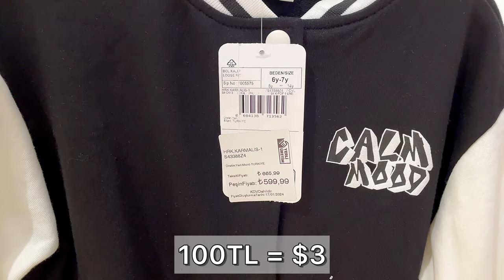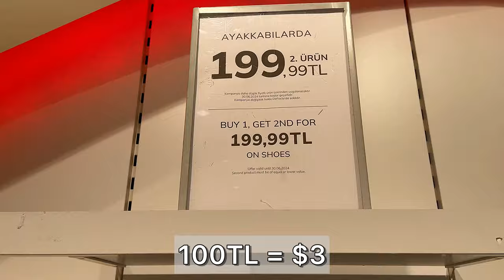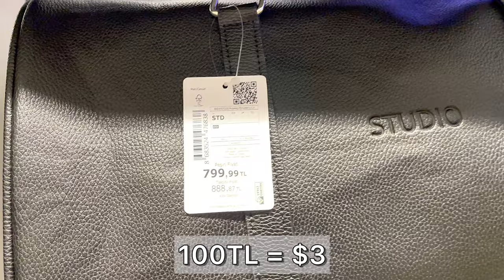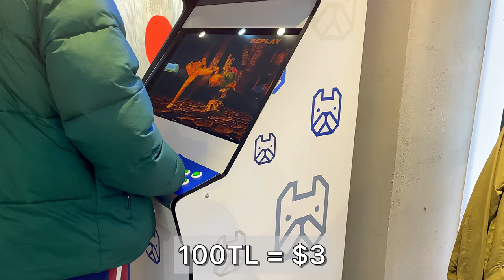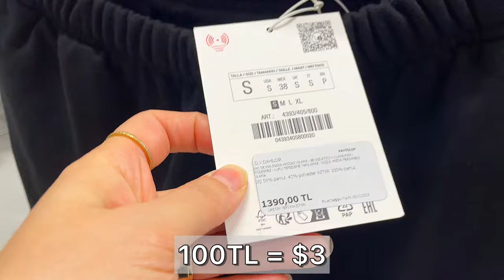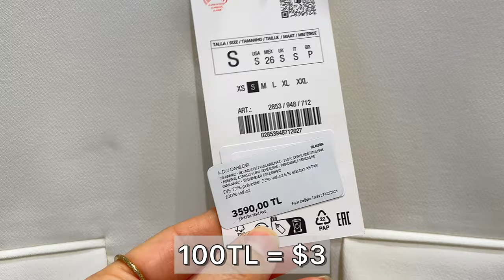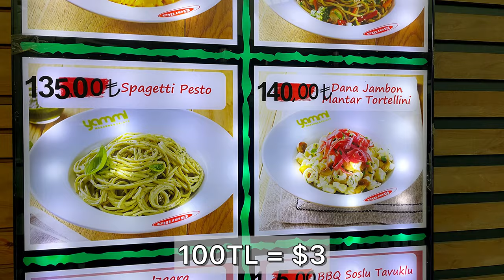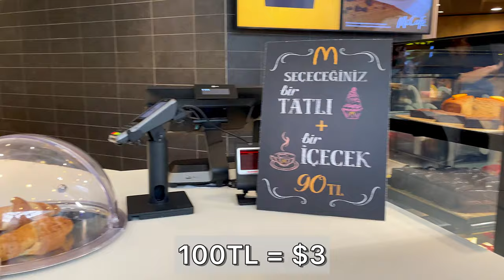Turkiye🇹🇷Istanbul,Food & Clothing Prices in Cevahir Shopping Center,Sisli Walking Tour |4K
We'll start by checking out the food court, where you can find a variety of Turkish and international cuisine. We'll see what kind of food you can get for 100 TL, which is about $3 USD.

Next, we'll head to the clothing stores. We'll see what kind of clothes you can get for different budgets. We'll also check out some of the Turkish brands that are popular in Istanbul.

This video is a great resource for anyone who is planning a trip to Istanbul. It will give you an idea of what to expect in terms of food and clothing prices.

Here are some additional details about Cevahir Shopping Center:

Cevahir Shopping Center is one of the largest shopping malls in Europe.
It is located in the Şişli district of Istanbul, on the European side of the city.
The mall has over 300 stores, including international brands such as Zara, H&M, and Mango.
There is also a food court with over 50 restaurants.
Cevahir Shopping Center is a popular tourist destination.
I hope you enjoy this walking tour of Cevahir Shopping Center!

00:00:00 Intro
00:00:04 Sisli
00:05:04 Cevahir shopping center
00:05:26 koton
00:09:46 LCW Kids
00:11:30 LCW Home
00:13:24 Cevahir Mall
00:14:23 Levi’s
00:16:08 Cevahir Mall
00:17:26 Boyner
00:18:50 Defacto
00:29:30 Marks & Spencer
00:33:22 Jack & Jones
00:38:42 Zara
00:52:53 Cevahir Mall
00:55:49 Pull & Bear
00:59:41 Food court

Every day, I walk in crowded streets among people and next to historical monuments and beautiful and scenic areas, and I record all these moments angd people's culture for you. Thanks to all of you
All content in this video is original and personally recorded by me on location
Istanbul Feb 2024 ,Walking Tour 4k UHD 60fps

* 🎥Equipment Used: Sony a7 iii, Sony a6300, iphone 12
* 🎦gimbal stabilizer: zhiyun crane 2 and crane m2s
* 🖥️video edit: Primiere pro on Mac pc

istanbul turkey, istanbul, istanbul travel, istanbul travel guide, turkey travel, istanbul 4k, turkey,
Istanbul
Turkey
Walking tour
Aksaray
Beyazit
Grand Bazaar
Aksaray Mosque
Laleli
Beyazit Tower
Covered market
Shopping
Istanbul観光
イスタンブール観光
Истанбул туризм
Istanbul seyahat
Istanbul旅行
Istanbul之旅

Istanbul
Turkey
Walking tour
Aksaray
Beyazit
Grand Bazaar
Aksaray Mosque
Laleli